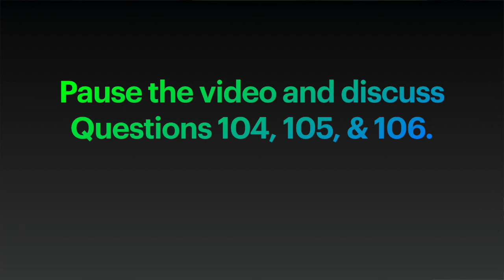September 20, 2020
Pastor Tom Vanderbilt guides us through a brief discussion of Matthew 20:1-16.